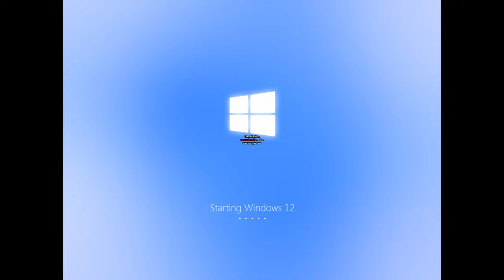Windows History in my style [PREVIEW]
Credits to:
- ChromaticOSM
- Ege Ve Tayfası HD
- Silver Snow
- - Bugsbunny205 -
- santuchi
- Flooky (Not an OSM channel goddamit)
- FlookyDesign
- Lee Lay Chin / MediaAhChinGeneratorLogoMaker426
- [santuchi.mockups]
- MapidsAnimate X Jessica Andrews
- and More.